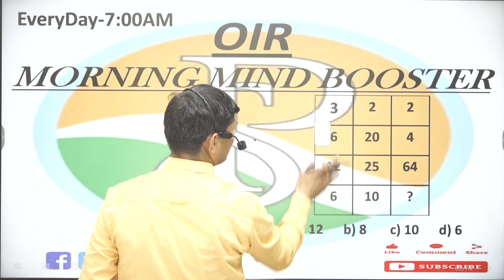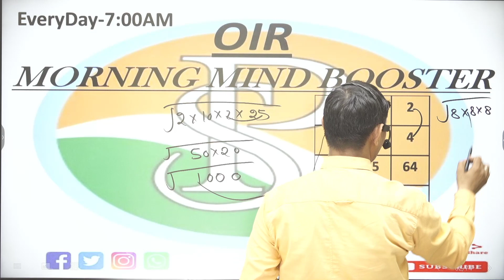3,2,2,6,20,4,12,25,64,6,10,?||A)12 B)08 C)10 D)06